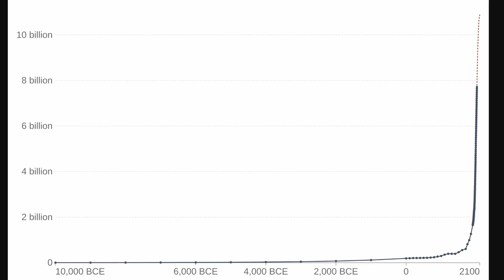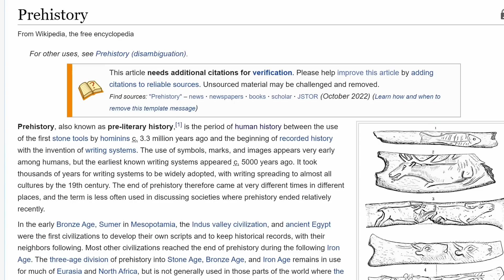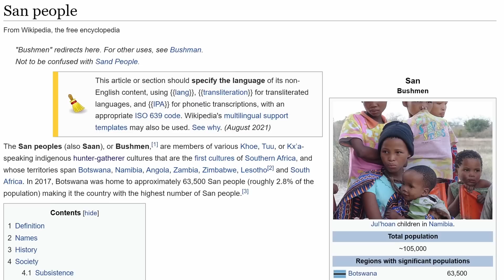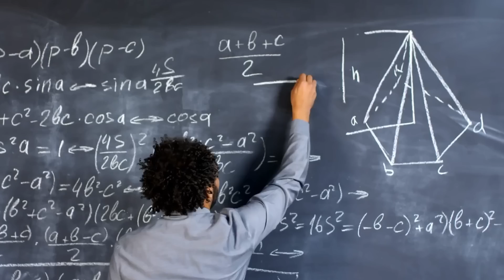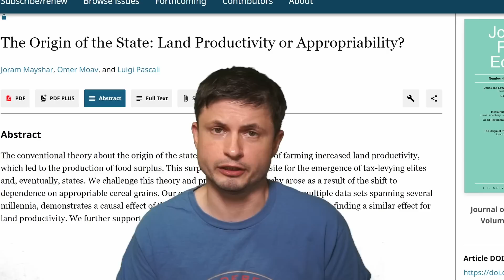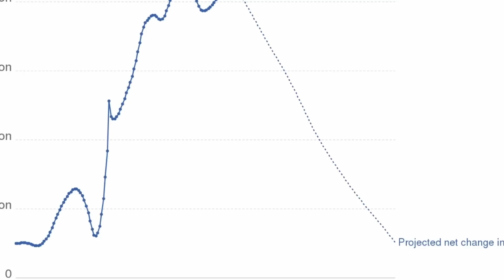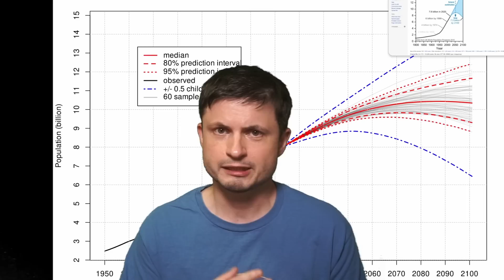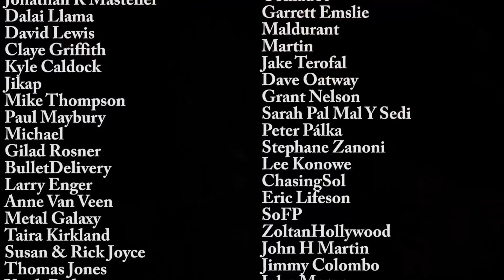8 Billion People on Earth? Here's What's Probably Next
Hello and welcome! My name is Anton and in this video, we will talk about the birth of the 8 billionth person on Earth and human population growth in general